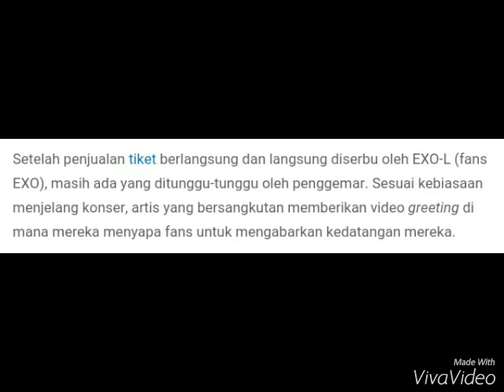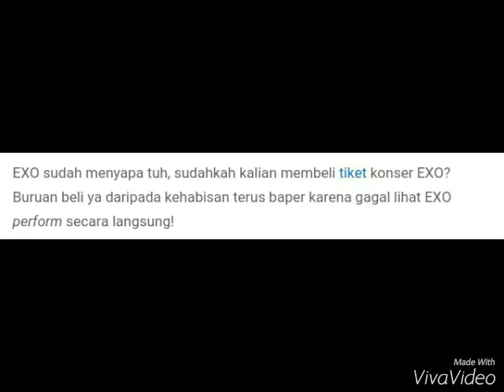Yes!! Exo datang minggu depan,Baekhyun - Kai sapa fans Indonesia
Exo datang minggu depan, Baekhyun - Kai sapa fans Indonesia